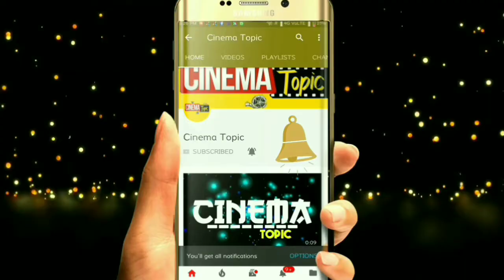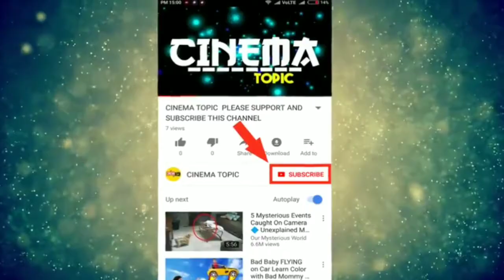Kanchana 3 Movie Censor Review And Rating | Kanchana 3 Movie Censor Report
Kanchana 3 Movie Censor Review And Rating | Kanchana 3 Movie Censor Report | Kanchana 3 Movie CensorTalk